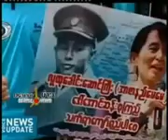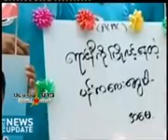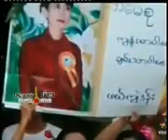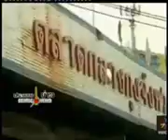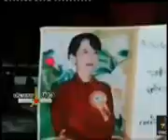ประชาชนข่าว 31-5-55